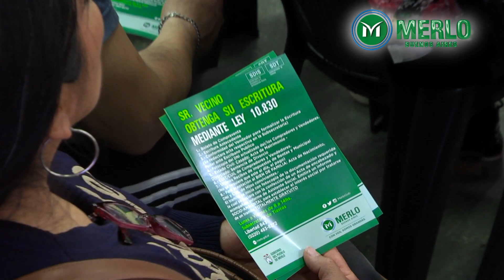Asesoramiento sobre Escrituración Gratuita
La Dirección de Tierras de Merlo llevó adelante una jornada de asesoramiento de escrituración gratuita en la Cámara de Comercio, dirigida hacia todas las personas que deseen escriturar su propiedad mediante las leyes 10.830, 24.374 (Pierri), y 25.797 (Consolidación).